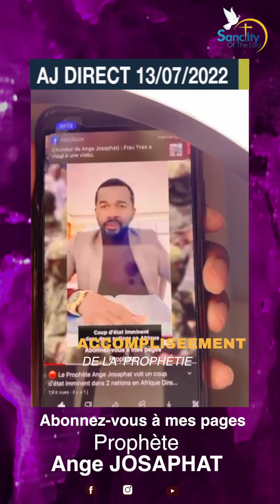Accomplissement de la prophétie direct du 13 07 22